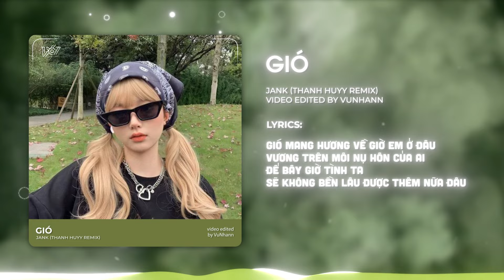Gió - JanK x Thanh Huyy「Remix Version by 1 9 6 7」/ Audio Lyrics Video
♬ Lyrics

Gió nhẹ sang tôi ngỡ trời xuân
Nắng hồng lên tôi ngỡ đông tàn
Ai có ngờ đâu đông vẫn còn đây
Xuân chưa về
Tôi ngỡ tình ta xanh ngát trời xuân
Đâu biết ngày đông kéo đến bất chợt
Yêu mấy rồi nay cũng hóa tàn phai
Theo người

Đk:
Gió mang hương về giờ em ở đâu vương trên môi nụ hôn của ai
Để bây giờ tình ta sẽ không bền lâu được thêm nữa đâu
Xin em hãy cứ đi đi thật xa đừng về đây níu kéo những thứ vốn không thuộc về 1 người vô tâm

Có hay đâu em chỉ xem tình tôi như mây trôi lạc giữa trời kia
Chén men sầu làm sao vơi đi niềm đau mà em đã trao
Bao câu hẹn ước ta bên cạnh nhau vội quên mau thương đau cạnh tôi bởi em đi rồi!!! ngồi với đơn côi

Ver2:
Mà vì lòng thương lắm ngậm ngùi
Mình tôi gánh phiền lo
Thương chẳng thể buông
Em có đâu ngờ
Trên khóe miệng cười tôi khóc trong tim

Em ở cạnh người môi mắt em vui
Thôi chắc đành vậy cạnh tôi thấy em buồn
Tôi chẳng đành lòng nhìn đôi mắt em sầu
Thương lắm rồi giờ đành buông để người đi…..
Tôi sầuu
end.